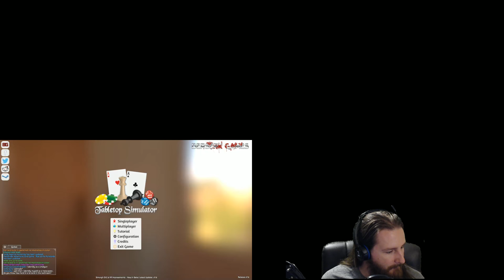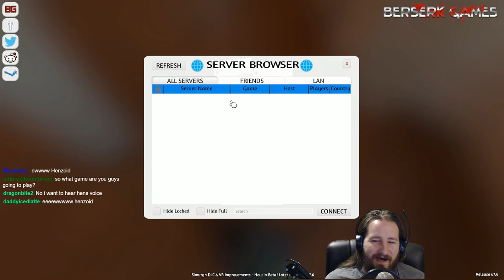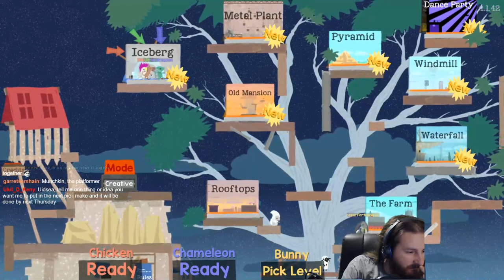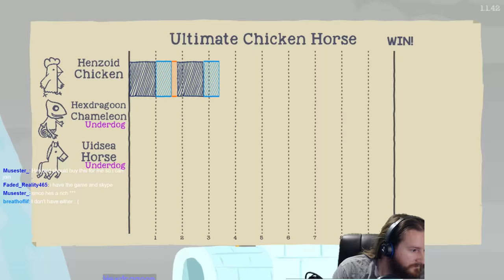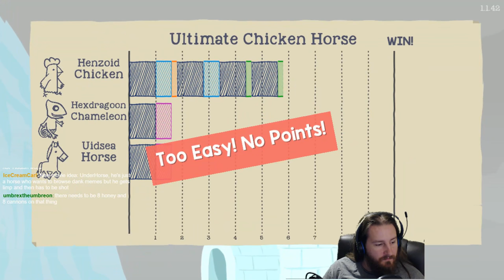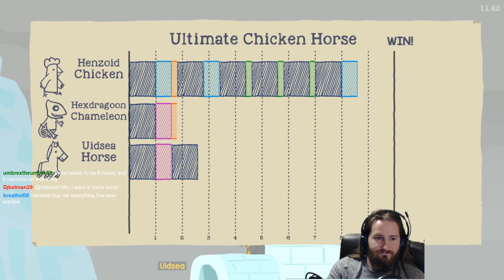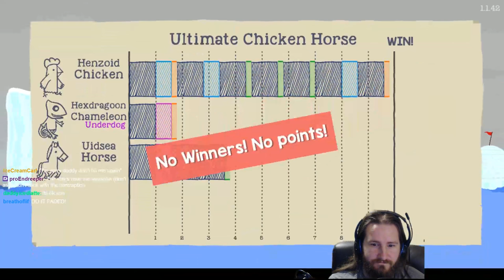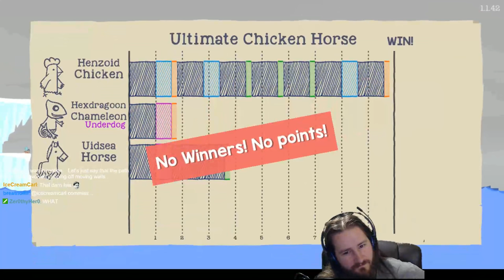uidsea Streams Stuff | Superfight With Friends | June 27th 2016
Superfight is a card game where you get characters and you have to argue who would win in a fight. We had a few of my mods from twitch join us and we had some fun.